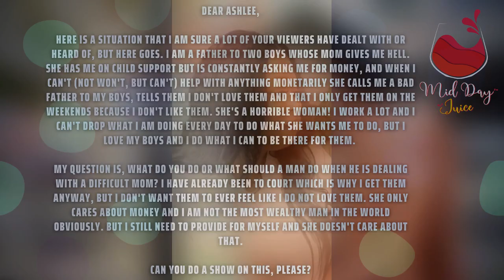Ask Ashlee : My Son’s Mom Is Driving Me Crazy!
Good Morning Ash,

Here is a situation that I am sure a lot of your viewers have dealt with or heard of, but here goes. I am a father to two boys whose mom gives me hell. She has me on child support but is constantly asking me for money, and when I can't (not won't, but can't) help with anything monetarily she calls me a bad father to my boys, tells them I don't love them and that I only get them on the weekends because I don't like them. She's a horrible woman! I work a lot and I can't drop what I am doing every day to do what she wants me to do, but I love my boys and I do what I can to be there for them.

My question is, what do you do or what should a man do when he is dealing with a difficult mom? I have already been to court which is why I get them anyway, but I don't want them to ever feel like I do not love them. She only cares about money and I am not the most wealthy man in the world obviously, but I still need to provide for myself and she doesn't care about that.

Can you do a show on this, please?